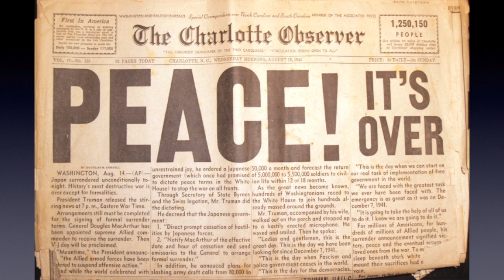KURT LEE 2012 AVC CONFERENCE